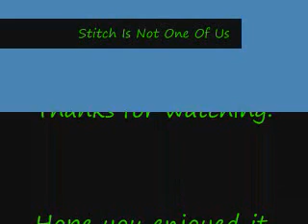Stitch Is Not One Of Us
I love Stitch. This is dedicated ti Stitch from Disney's Lilo&Stitch. At first, Stitch doesn;t fit in and he doesn't behave well so this is for him.